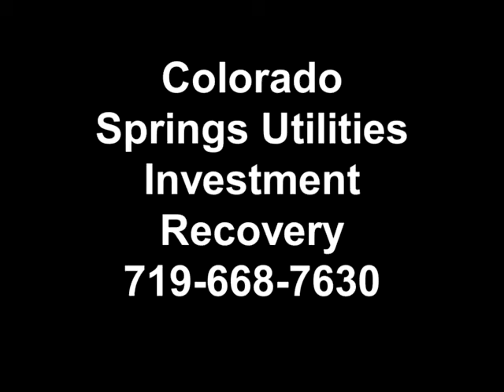2003 INTERNATIONAL 4200 SBA For Sale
Title: 2003 INTERNATIONAL 4200 SBA For Sale